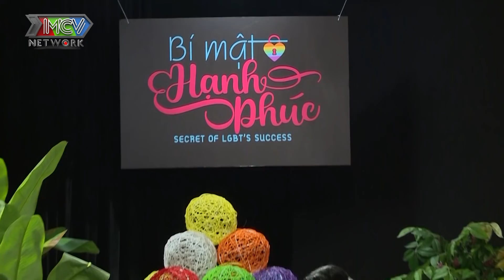Bí mật hạnh phúc|Tập 10: Lâm Khánh Chi mới vào nghề đã giàu hơn cả Phương Thanh, Lam Trường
📺 GIỚI THIỆU CHƯƠNG TRÌNH:
"Giải Mã - phiên bản Bí Mật Hạnh Phúc" là talkshow dành cho cộng đồng LGBT chia sẻ về câu chuyện lập nghiệp với sự dẫn dắt của MC Bi Đá Bào (Trương Tại Tiến).

Trong mọi lĩnh vực nghề nghiệp, không ít người thuộc cộng đồng LGBT đã gặt hái được thành công và luôn nỗ lực để truyền cảm hứng; song cũng nhiều bạn trẻ còn đang lạc lối, hoặc cảm thấy tự ti về bản thân.

Mỗi số phát sóng của “Bí Mật Hạnh Phúc” sẽ có các khách mời - là những người đã thành công, hoặc có nhiều kinh nghiệm và vị trí trong ngành mình công tác, trong vai trò tư vấn cho những bạn trẻ còn đang loay hoay với công việc yêu thích, hoặc đam mê của mình.

🔔 KHUNG GIỜ PHÁT SÓNG:
+ 08H00 Chủ nhật hàng tuần trên kênh HTV7
+ 08H00 Chủ nhật hàng tuần trên kênh youtube MCVMedia.